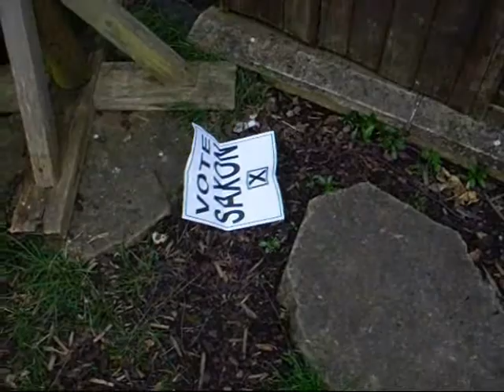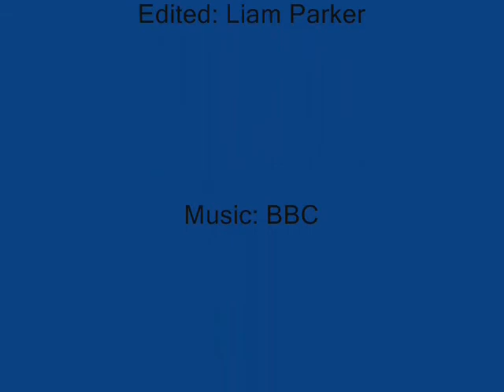Doctor Who Series 1: Episode Seven: Invasion Part 2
The Doctor and Alex are on earth and immediately get wrapped up in saving the world. However Alex isnt the only one involved that knows The Doctor someone little boy claims he knows The Doctor and helps them try and save the world. The Doctor and Alex are caught in a puzzle that they cant get out of and the fate of the earth lies within a 12 year old boys hands.

Starring Mark Parker as The Doctor
Starring Liam Parker as Alex